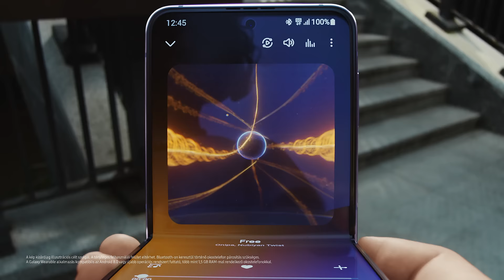Galaxy Buds2 Pro: Megújult hangzás I Samsung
Hallgasd a zenét és hangokat úgy, ahogyan mindig is szeretted volna: vezeték nélkül, lenyűgoző hangzásban!